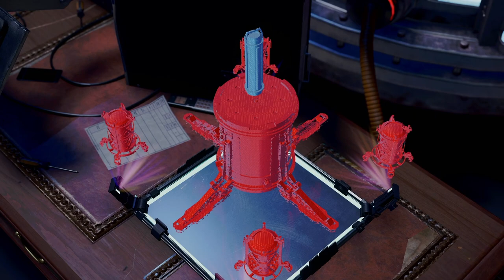Spiderman Miles Morales Part 5 Revealing our Identity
Spiderman Miles Morales came out 2 years after the first Spiderman game. I have not played this game since the release. Let replay Spiderman Miles Morales